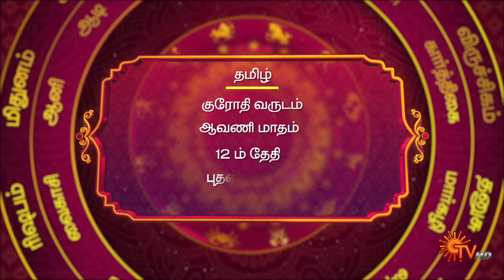இன்றைய ராசி பலன் | நல்ல காலம் பிறக்குது | 28 Aug 2024 | Sun TV